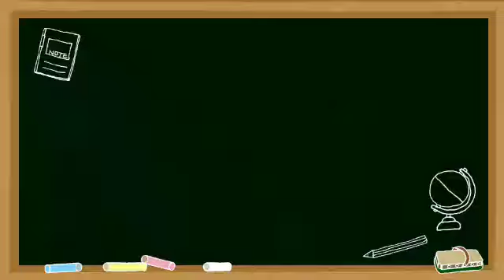Hidaya Kitaab Un Niqaah Darse No.24 ||Molana Dastgeer Aalam Misbahi